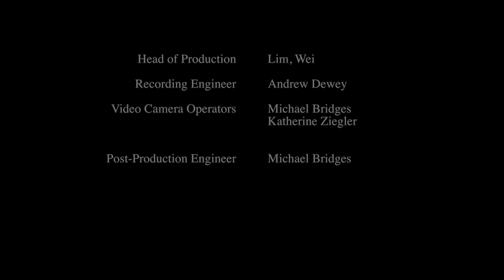Carnegie Mellon Contemporary Ensemble - Norman: Try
Carnegie Mellon Contemporary Ensemble
Daniel Nesta Curtis, Artistic Director & conductor
Saturday, April 7, 2018 • 7:30pm
Kresge Theatre, College of Fine Arts